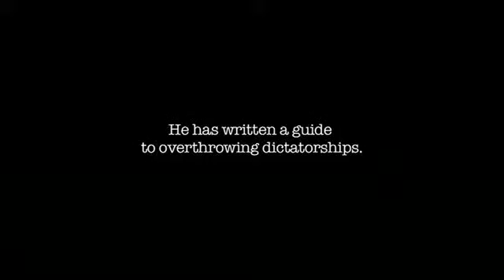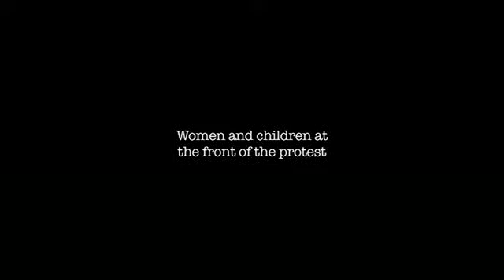How to Start a Revolution